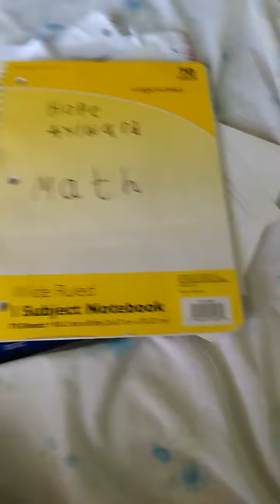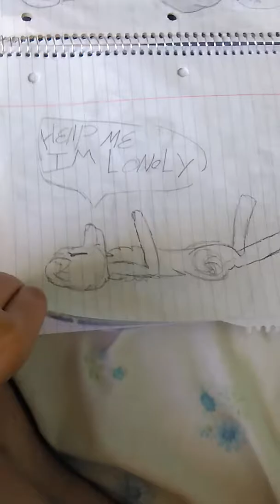going through drawings pt.1